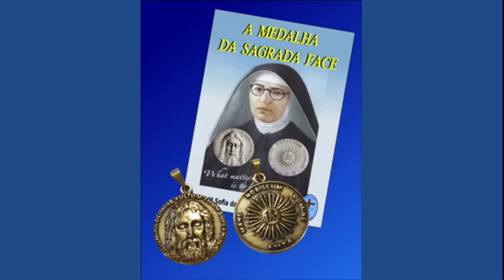O TEMPO DAS TREVAS COMEÇOU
- MEDALHA DA SAGRADA FACE